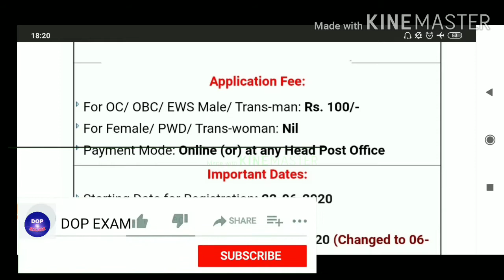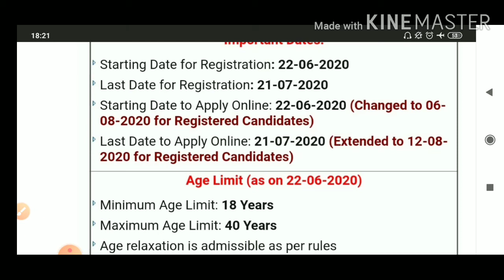Rajasthan gds Bharti 2020 Reopen date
Rajasthan gds
Rajasthan BPM/ABPM
GDS 2020